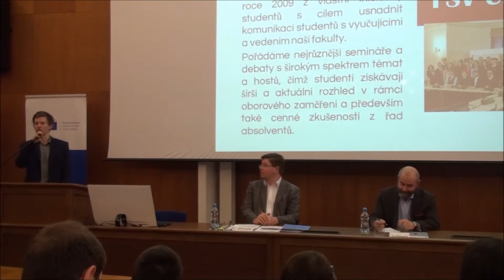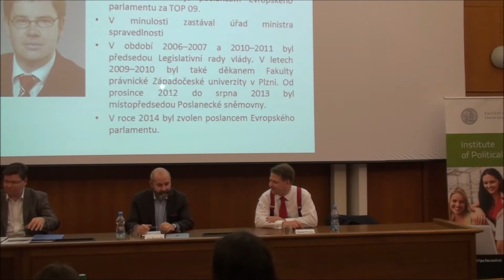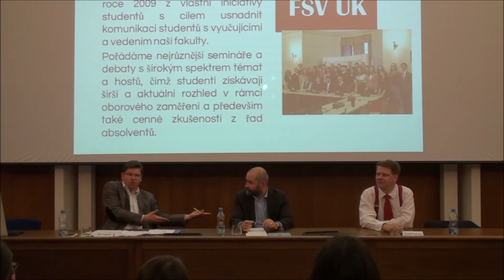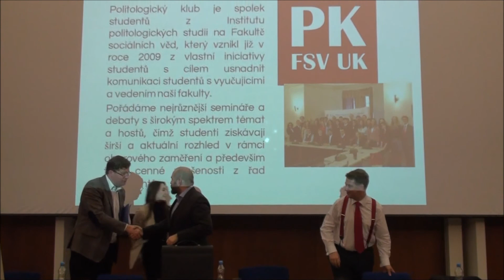PK Superdebata: Blok I - Brexit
Pozvání přijali následující hosté:

Jiří Pospíšil, europoslanec
Tomáš Prouza, státní tajemník
Ivo Šlosarčík, právník, vysokoškolský pedagog

Moderátor: Milan Fiala